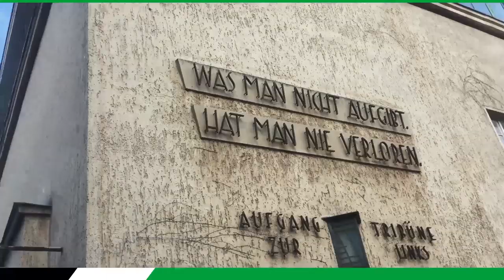Zehn Tore bei U19-Sieg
Tore satt: Während unsere U23 bei Weiche Flensburg mit einer 0:1-Niederlage an Treffern gespart hat, macht unsere U19 in Dresden das halbe Dutzend voll. Auch Dynamo zeigt sich treffsicher und am Ende steht ein wildes 4:6. Außerdem kommt unsere U17 im Heimspiel gegen den FC St. Pauli nicht über ein 2:3 hinaus. Alle Highlights aus der 96-Akademie hier für Euch im Video!